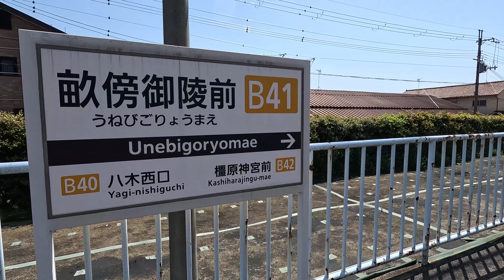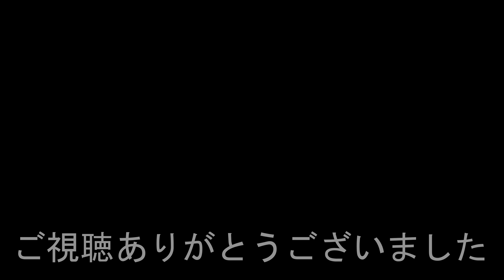【ナレーションなし】畝傍御陵前駅 Unebigoryomae Station. Kintetsu Kashihara Line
2024年4月14日撮影
畝傍御陵前駅（うねびごりょうまええき）
近鉄橿原線
1923年（大正12年）3月21日：大阪電気軌道畝傍線（現在の橿原線）平端 - 橿原神宮前（初代）間の開通時に畝火山駅（うねびやまえき）として開業。
2019年度の一日平均乗車人員は2,037人。
Unebigoryomae Station
Kintetsu Kashihara Line
Opened on March 21, 1923.
The average number of passengers per day in fiscal 2019 was 2,037.
畝傍禦陵前站
近鐵橿原線
1923年3月21日開業。
2019 財政年度平均每天乘客人數為 2,037 人次。
亩傍御陵前站
近铁橿原线
1923年3月21日开业。
2019 财政年度平均每天乘客人数为 2,037 人次。
Unebigoryomae Station
Kintetsu Kashihara Line
1923년 3월 21일에 개업했다.
2019년도의 하루 평균 승차 인원은 2,037명.